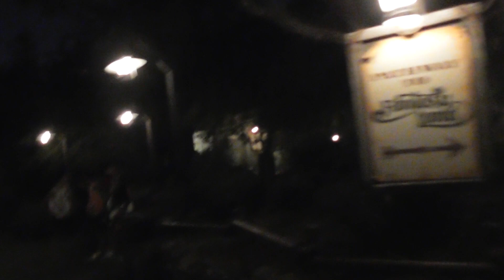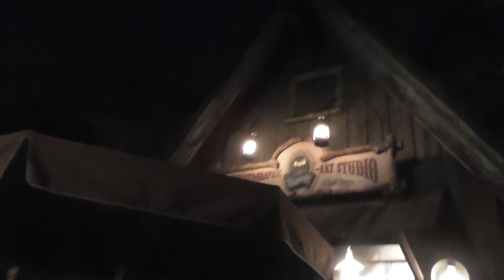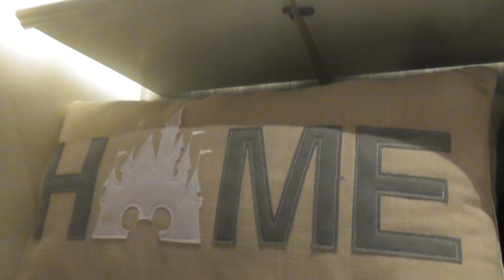Disneyland California Vlog - FIRST TIME REACTIONS !!!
Join us over here at Disneyland California for our  FIRST TIME REACTIONS on Absolutely everything including the brand new star wars galaxy edge and so much more so make sure to stay tuned.
Video stars
Tom Derrick
Adam Derrick
Steve Derrick
Faye Derrick